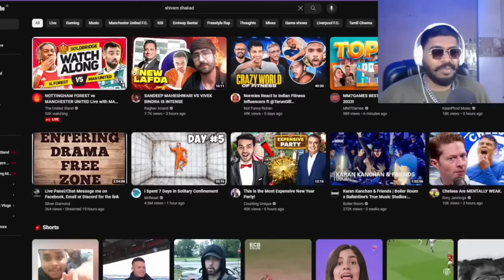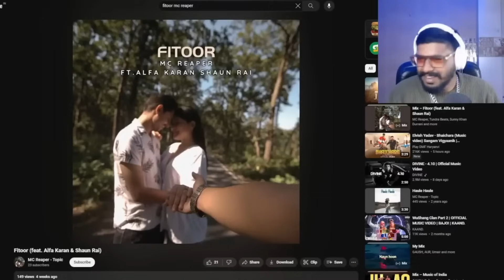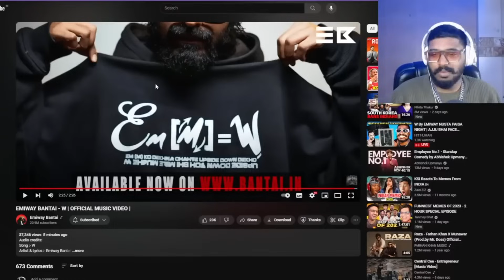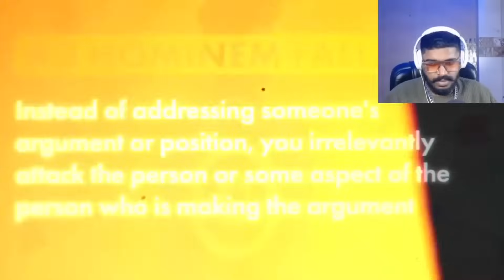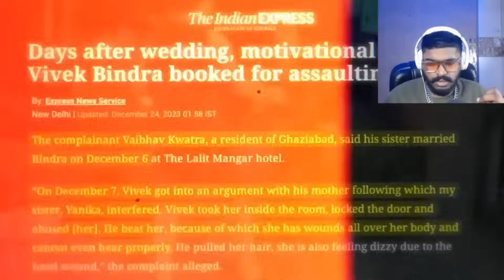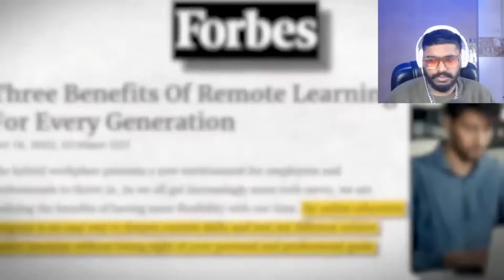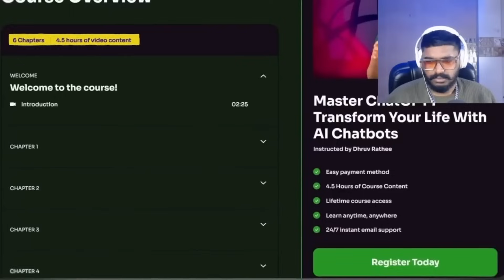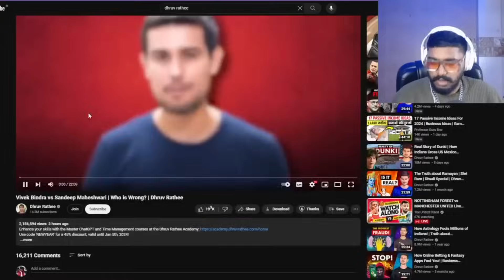EMIWAY W DHRUV RATHEE L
These Are All Jokes Please Dont Take Things Seriously